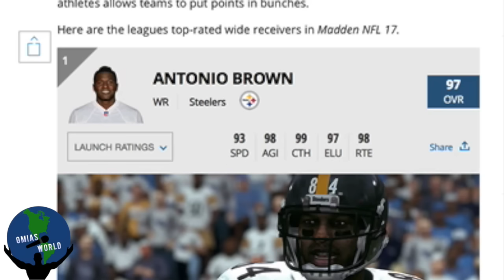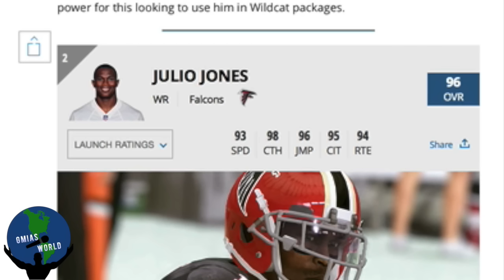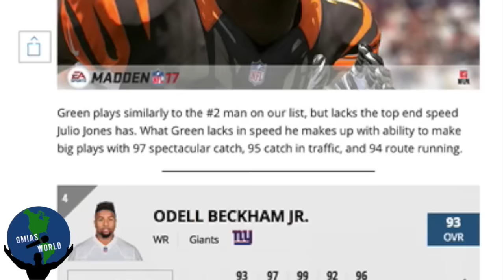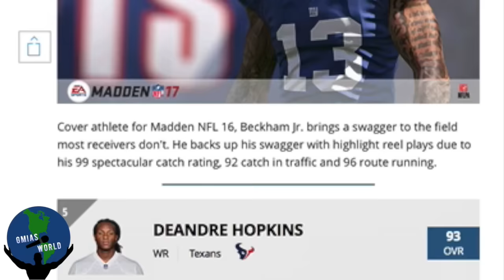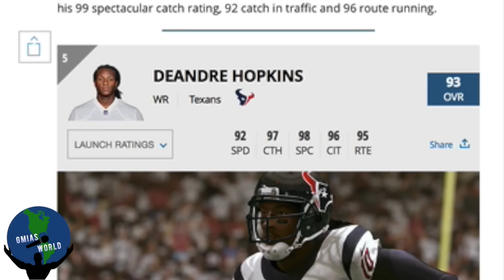MADDEN 17 TOP 5 WR'S! OBJ GETS DISRESPECTED!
What’s Madden 18 Gameplay NEWS!! CHARGERS VS PACKERS!! Madden NFL 18 Blogs Released!! All About?

Madden 18 Madden 18 Gameplay Will Eliminate The #1 Community Defense "Dollar DB Fire 2 Press" By Doing This!

Game: Madden NFL PS4